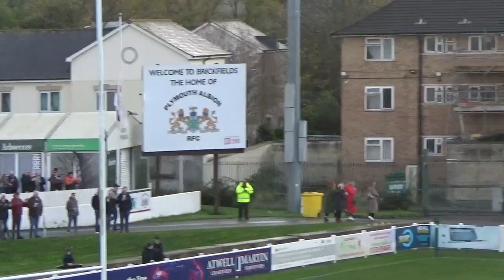MATCH HIGHLIGHTS | Albion 28-15 Blackheath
Take a look the best bits from our 28-15 win over Blackheath on Saturday in National League 1.